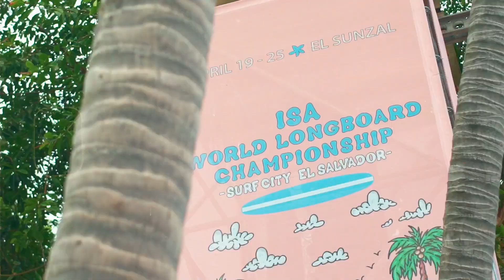ISA LONGBOARD SURF CITY 2023 | SURFING